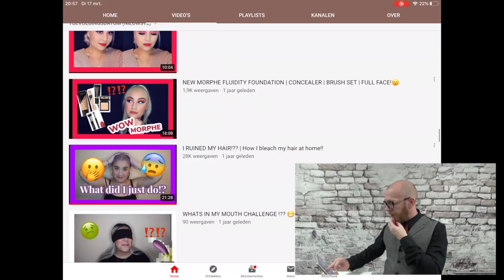She Ruined her hair - Hairdresser reacts - Hair Buddha tips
This girl is coloring her hair for 3 years at home, but today it is going wrong.

Girls cuts off hair on accident Girl burns irons hair off hair cut fail! cutting my own hair Kid try tutorial gone wrong i burnt my hair shaving hair off fail Funny videos hilarious ultimate fail compilations top compilations fail compilations Young teenage girls Haircuts and Ironing their hairs fails  ultimate fails compilation 2019, viral videos, viral beauty fails, hair fails 2020, beauty fails 2020